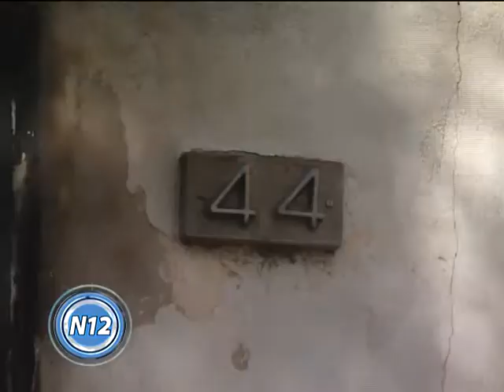CANAL 12 T.Lauquen - Pablo Arango